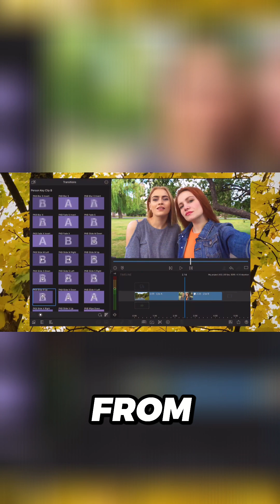Lumafusion AI: Pro Transitions That Will Blow Your Mind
Transform your video edits with AI Person Key! Isolate subjects, create smooth transitions, and elevate your content. This video highlights the innovative AI person key collection. See how to add these effects to your next project with the lumafusion transition pack and level up your video editing!